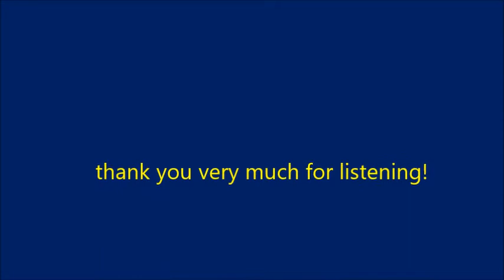Theories on Reality - Augustinian Metaphysics (Jove S. Aguas)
This lecture is part of the Theories on Reality Lectures which I offer to my philosophy students. I discuss here the notion of reality according to the metaphysics St. Augustine. I focus on the philosophical influences of St. Augustine - Neoplatonism and his conceptions of the existence and nature of God, God's attributes and divine actions like creation and providence. I also discuss the nature of the material world and St. Augustine's conception of time.